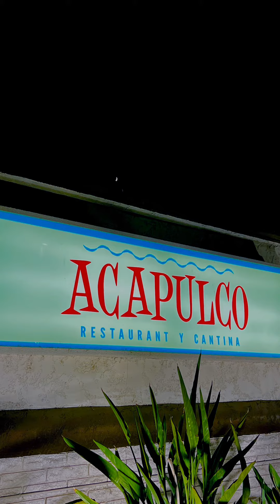Dinner in Costa Mesa